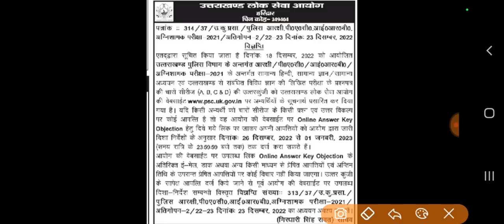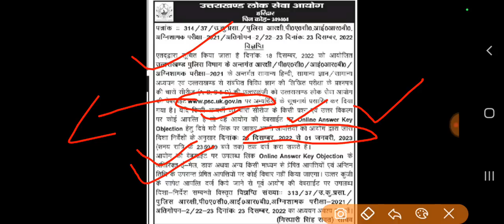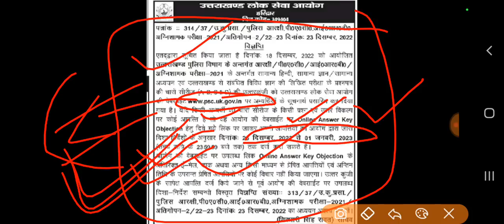Ukpsc Latest Notification । विज्ञप्ति । Police Constable Exam Official Answer Key; पुलिस उत्तर कुंजी